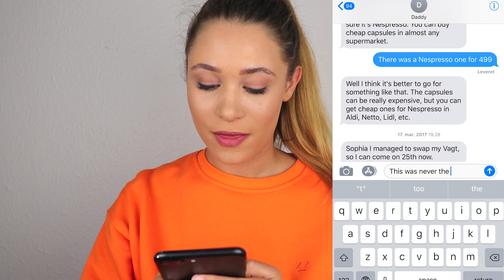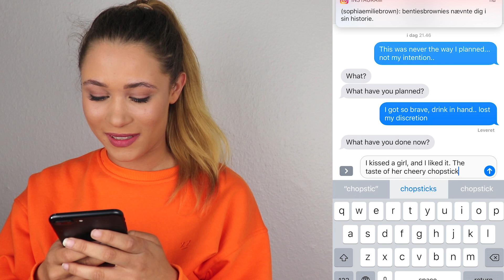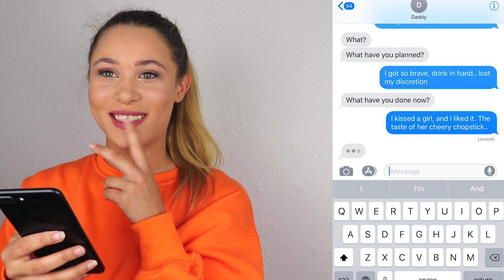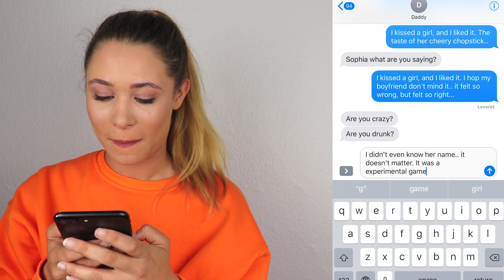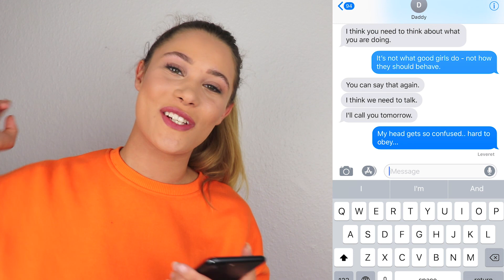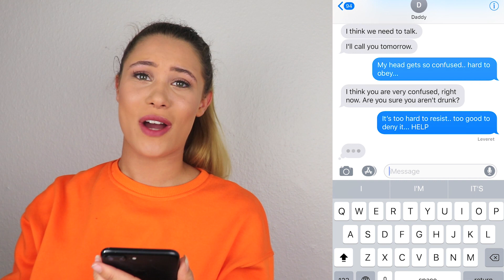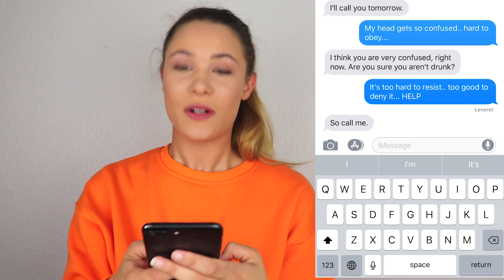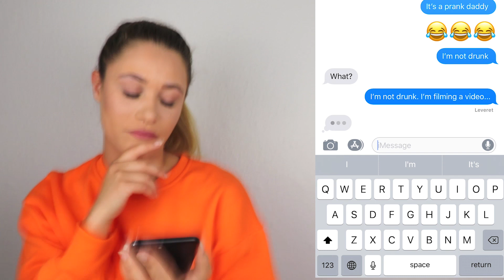LYRIC PRANK PÅ FAR (I KISSED A GIRL!!)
DA DER HAR VÆRET EFTERSPURGT EN LYRIC PRANK I EVIGHEDER, KOMMER DER ENDELIG EN TIL.

DET HAR VÆRET SVÆRT FOR MIG, AT KUNNE LAVE DEN PÅ, DA JEG HAR SKULLE FINDE EN DER HAR KUNNE HOPPE PÅ DEN.

Og nej guys, denne video er IKKE FAKE! haha
HEJ OG VELKOMMEN TIL MIN KANAL!

Skriv gerne videoforslag i kommentarfeltet - og så ses vi i næste video!

- SOPHIA EMILIE BROWN

- 19 ÅR

- BOSAT I VIBORG

- sophiaemiliebrown

-  sophiabrown2200